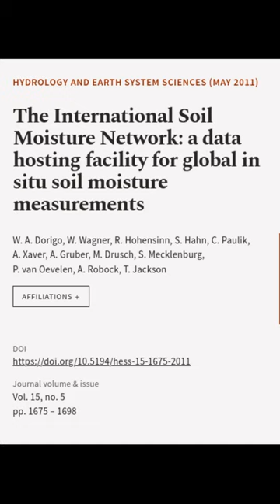The International Soil Moisture Network: a data hosting facility for global in situ s... | RTCL.TV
### Keywords ###

### Article Attribution ###
Title: The International Soil Moisture Network: a data hosting facility for global in situ soil moisture measurements
Authors: W. A. Dorigo, W. Wagner, R. Hohensinn, S. Hahn, C. Paulik, A. Xaver, A. Gruber, M. Drusch, S. Mecklenburg, P. van Oevelen, A. Robock ,and T. Jackson

### Video Timestamps ###
0:00:00 - Summary
0:00:57 - Title
0:01:03 - End